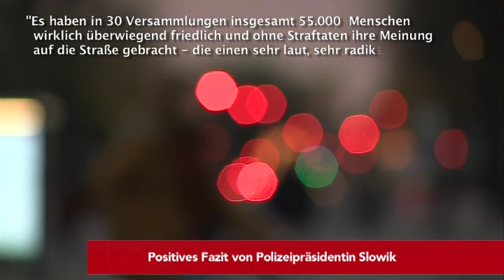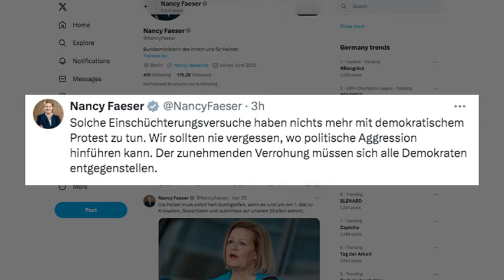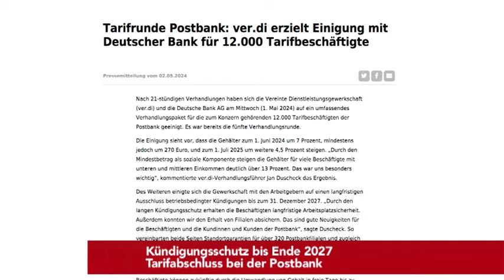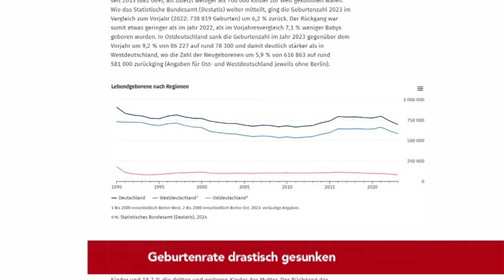Krah fordert Ex Mitarbeiter zum Austritt auf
Heute bei den tvberlin Nachrichten am Donnerstag,den 2.Mai:

- Positives Fazit von Polizeipräsidentin Slowik

- Grünen Politikerin bedrängt
   Demonstranten blockieren Auto von Göring-Eckardt

- Maximilian Krah fordert Ex-Mitarbeiter zum AfD-Austritt auf

- Kündigungsschutz bis Ende 2027
  Tarifabschluss bei der Postbank

- Sexueller Missbrauch
   Zehntausende nutzen Hilfe-Telefon

- Immer mehr Senioren armutsgefährdet

- Geburtenrate drastisch gesunken